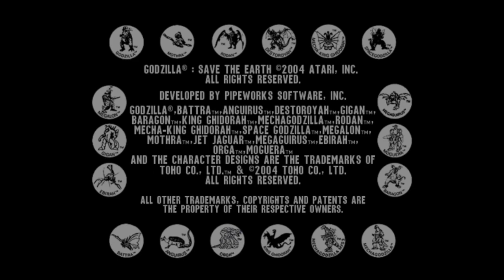Godzilla: Save the Earth | Gameplay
Godzilla games are the unicorns of this generation...